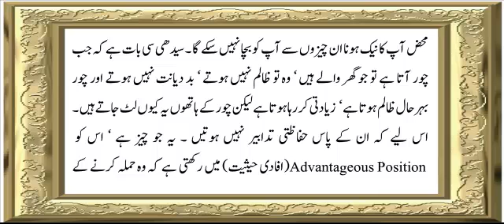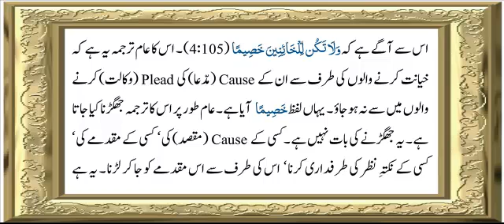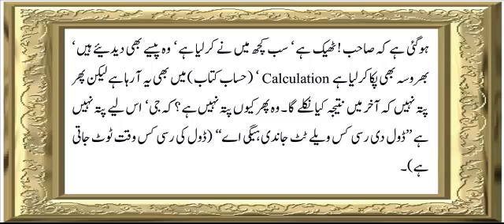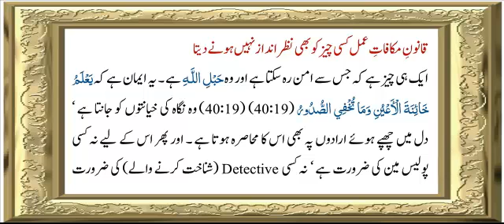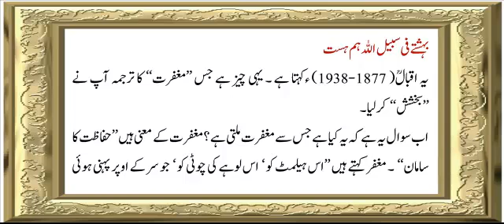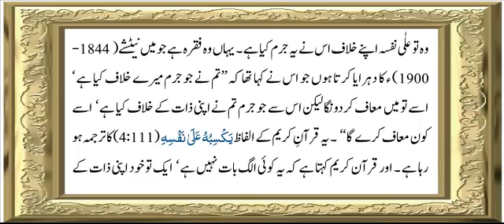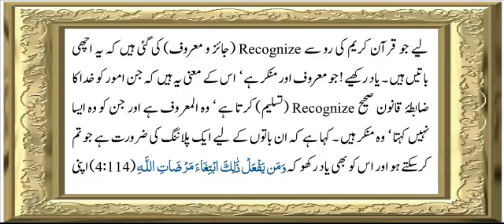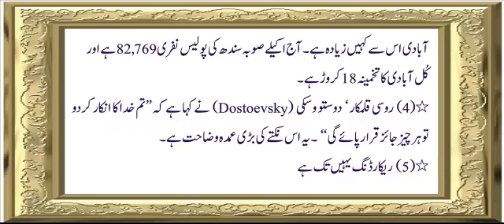Sura 4 Verse 104-115 ch 23